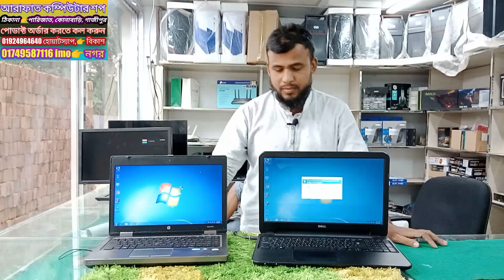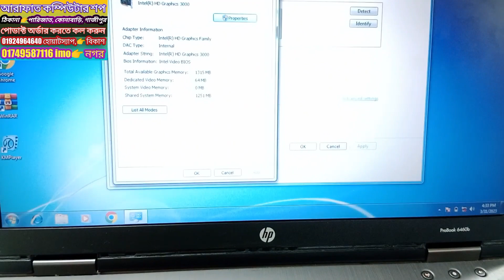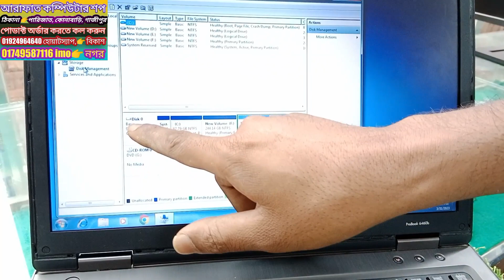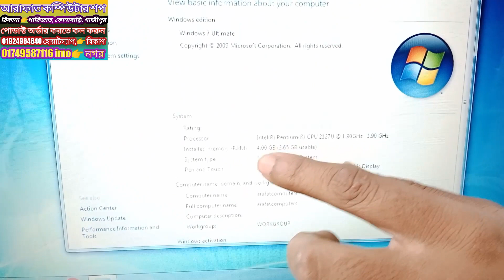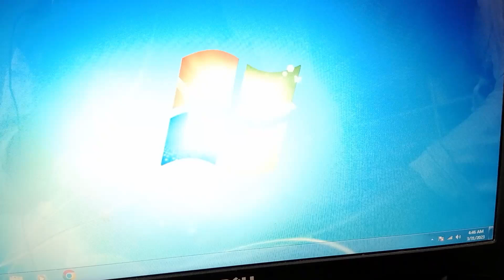Low Price Laptop Price In Bangladesh || Used Laptop Price In BD || Second Hand Laptop Price 2023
Showroom Location 👉পারিজাত তিন রাস্তার মোর কোনাবাড়ি গাজীপুর
☎ Phone Number :
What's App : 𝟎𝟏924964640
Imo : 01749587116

আমরা সারা বাংলাদেশে কুরিয়ার সার্ভিসের মাধ্যমে যত্ন সহকারে প্রোডাক্ট ২৪ ঘণ্টা টায় ডেলিভারি করে থাকি